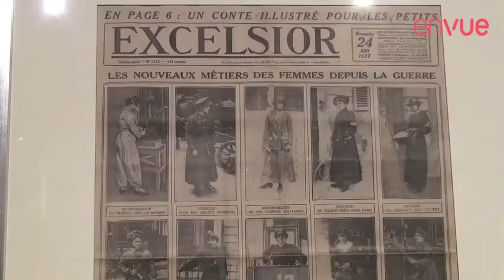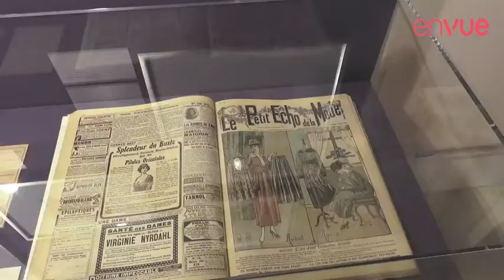Mode et Femmes 14/18 : quelle émancipation pour les femmes pendant la Grande Guerre ?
Jusqu'au 17 juin, la bibliothèque Forney propose d'explorer l'histoire de la mode et des femmes dans la société française durant la Première Guerre mondiale.

Maude Bass-Krueger et Sophie Kurkdjian, commissaires de l'exposition, font le point sur la question centrale de l'émancipation des femmes pendant cette période.

Mode & Femmes 14/18
Jusqu'au 17 juin 2017
Bibliothèque Forney, 1 rue du Figuier, Paris 4e
Entrée libre